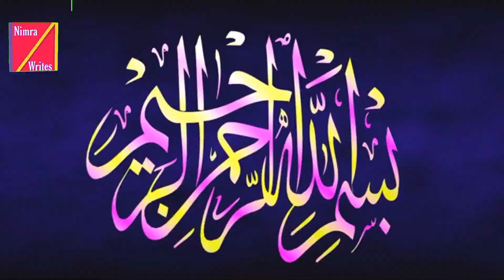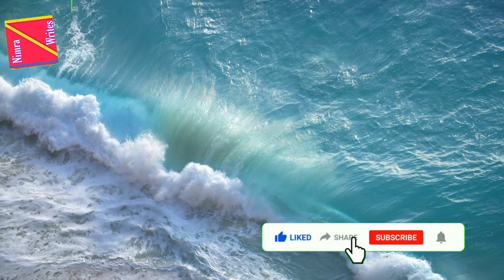سیب میں لونگ رکھنے سے آپ کن کن بیماریوں سے بچ سکتے ہیں || سیب میں لونگ رکھنے سے کیا ہوگا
Hello my sweet yt family friend's hope you all fine I m ok

nazreen e karam is vedio mh mh ny ap ko apple long k fahide kittny ziyada han battya ha

ur marry channel

Nimra ._.Writes

ko sebscribe zaroor kar Dana thanks